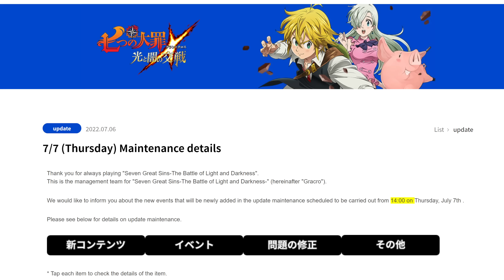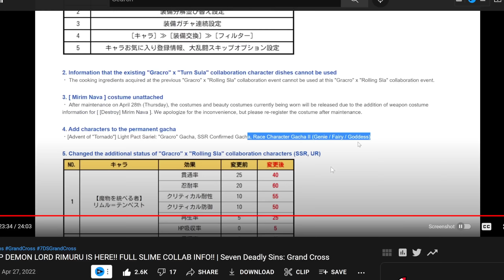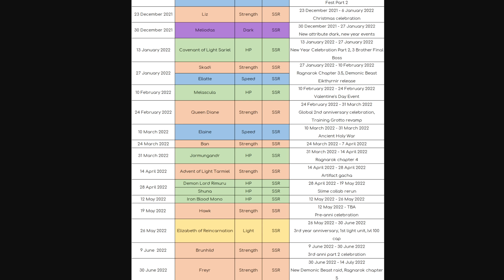you think you're FUNNY